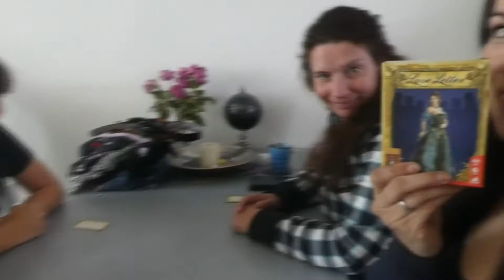SUPER LEUKE KLEDING BINNEN - VLOG 806 👠 MAMMA OP HAKKEN